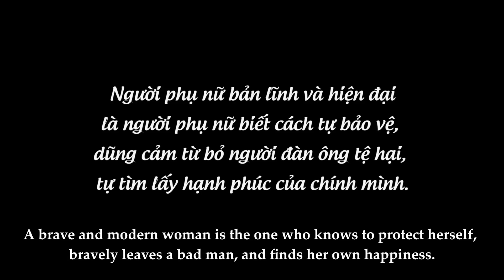Chồng Gia Trưởng Coi Khinh Nhà Vợ, Rước Phải Trà Xanh Nhõng Nhẽo Tiểu Thư | Chủ Tịch Tập 162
Người phụ nữ thông minh và hiện đại là biết từ bỏ người đàn ông tệ bạc và tìm kiếm hạnh phúc thật sự cho bản thân.
Đăng ký đại lý phân phối: 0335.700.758 (zalo)